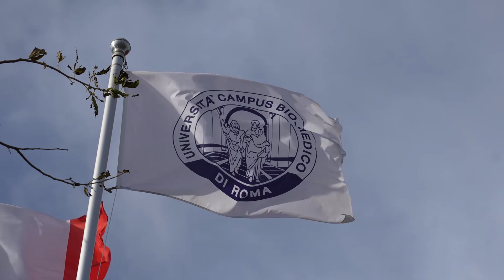Fattore J punta sui giovani per favorire la cultura delle Life Sciences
Fondazione Mondo Digitale e Johnson & Johnson hanno presentato a Roma presso l’Università Campus Bio-Medico di Roma la quarta edizione di Fattore J, un progetto che la lo scopo di sensibilizzare i giovani sul valore dei progressi scientifici per la salute, il benessere e la qualità della vita di tutti.
Sono numerose le novità di quest’anno: l’importanza della prevenzione, dell’innovazione terapeutica e dell’uguaglianza nell’accesso alle cure, per raccontare ai ragazzi e alle ragazze il valore della scienza, le sfide del sistema sanitario e le opportunità della medicina del futuro, grazie anche alla velocità impressa dall’intelligenza artificiale.
Ne parliamo con Mirta Michilli, Direttrice generale di Fondazione Mondo Digitale.